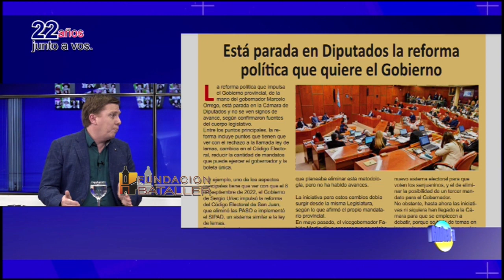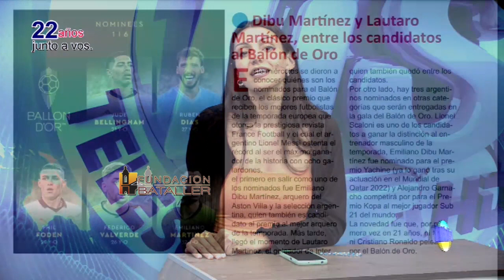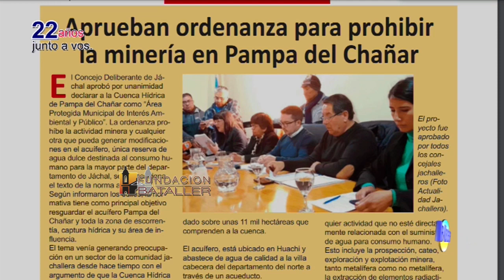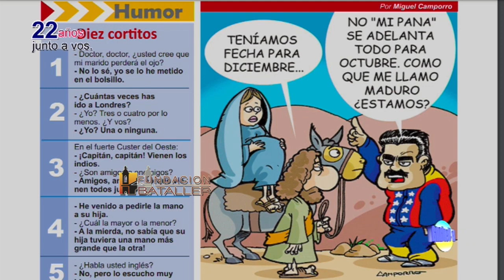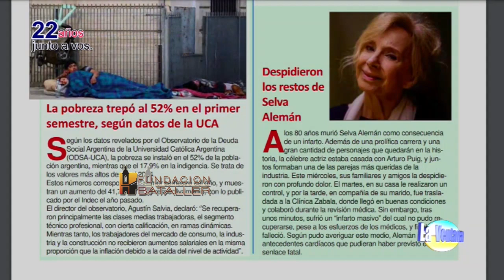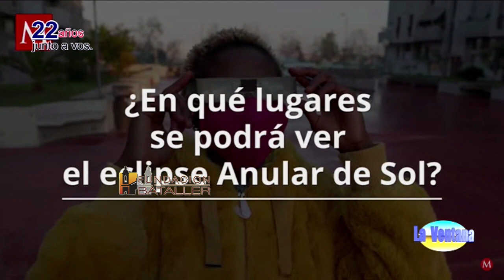Dos fenómenos astronómicos de relevancia mundial: un eclipse solar y un cometa bien visible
Programa La Ventana del 4 de septiembre de 2024, que conducen Juan Carlos Bataller y Juan Carlos Bataller Plana y que contó con la participación de Patricia Moreno y Johana Icazati. Estuvo invitado el astrónomo Hugo Levato.